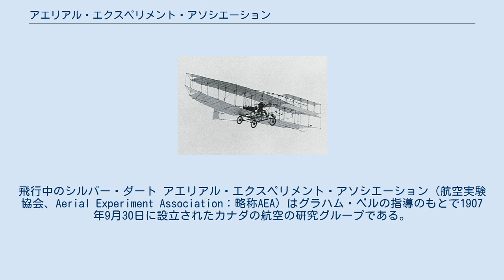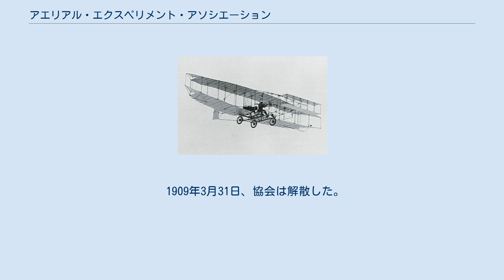アエリアル・エクスペリメント・アソシエーション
アレクサンダー・グラハム・ベル
飛行中のシルバー・ダート アエリアル・エクスペリメント・アソシエーション（航空実験協会、Aerial Experiment Association：略称AEA）はグラハム・ベルの指導のもとで1907年9月30日に設立されたカナダの航空の研究グループである。
1900年代後半に北アメリカで公開での飛行実験を行った。
 トロント大学を卒業したエンジニアで、ベルの秘書の息子のジョン・マカーディと友人のフレデリック・ボールドウィンが、ベルと航空についてのアイデアを話し合った時、ベルの妻が$35,000の資金を提供することを提案して、協会は創立された。
 オートバイのデザイナーでガソリン・エンジンの専門家のグレン・カーチスを雇った。
カーチスはライト兄弟を訪れたが、ライト兄弟は協力して航空機の開発することは望まなかった。
AEAは政府の関心を引き、公式のオブザーバーとしてトーマス・セルフリッジが、派遣された。
1908年3月12日、レッド・ウィング号が飛行し、パイロットのフレデリック・ボールドウィンは最初に飛行に成功したカナダ人となった。
続くホワイト・ウィング号は昇降舵を装備した。
ジューン・バグ号は公開で1kmを越える飛行を行った。
ただしライト兄弟は1904年にすでに1kmを越える飛行を行っていた。
1908年に製作されたシルバー・ダート号は、1909年2月23日にマッカーディの操縦で、氷結したブラスドール湖から飛行し、カナダにおける最初の航空機の飛行となった。
 1909年3月10日、ジョン・マッカーディは周回飛行で32kmを超える飛行を記録したが、これもライト兄弟は1905年時点で達成していた。
8月2日にシルバー・ダート号は同乗者を乗せて飛行した。
ニューヨークのハモンズ・ポートでカーチスの水上機の開発が行われ、これは1910年3月のフランスのアンリ・ファーブルのファーブル水上機の飛行に先んずるものであった。
 1909年3月31日、協会は解散した。